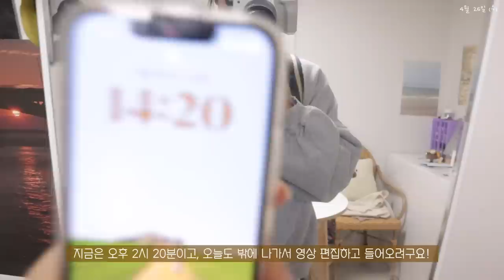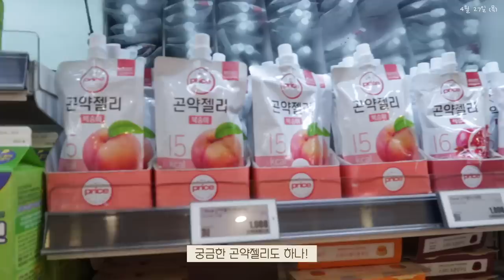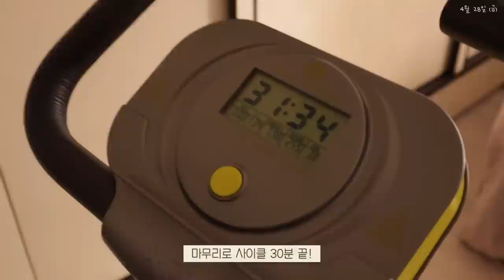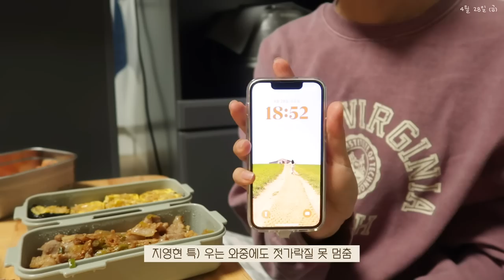SUB)🍖먹고 싶은 음식 다 먹으면서 만족감 높게 관리하는 다이어트 브이로그 | 매콤참치쌈장ㆍ토마토에그인헬ㆍ치킨샐러드ㆍ리코타치즈ㆍ식단도시락ㆍ공복 홈트ㆍ파니니ㆍ장보기ㆍ일주일식단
00:23 딸바요거트볼
01:14 털보네 꼬치
01:44 연어아보카도샐러드
03:28 딸기잼 파니니
05:20 언니표 카레덮밥
06:44 토마토 에그인헬
09:26 매콤참치쌈밥
11:56 닭가슴살채소김밥
14:23 롯데마트 장보기
15:13 치킨 샐러드
16:53 공복 홈트
17:20 도시락(계란김밥, 불고기)
20:45 청포도 리코타 샐러드

오늘 영상은 엊그제 금요일까지 촬영하고 열심히
편집해서 올리는 따끈따끈 이번주 영상이에요!
월요일부터 금요일까지 먹었던 음식들을 모두 기록해봤어요!
감량기 때는 식단만 먹으려고 했었는데,
어느덧 4년차 유지어터가 된 지금은 먹고 싶은 음식을
양 조절해서 '적당히' 먹고 있어요!
이게 가능한 이유는 처음부터 감량을 급하게 하지 않았고, 굶으면서 하지 않고 탄단지 지킨 식단으로 감량했기 때문이에요💪🏻
제가 만들어 먹는 식단은 일반식과 크게 다르지 않기 때문에 양 조절만 한다면 이렇게 먹어도 요요오지 않더라구요!
그래서 지금까지 어렵지 않게 유지할 수 있었던 것 같아요!
무엇보다 체력과 건강이 좋아진게 많이 느껴지구요☀️
만족감 높은 식단과 함께 건강한 생활 함께할 하루들
언제나 모집하고 있으니 자주 놀러와서 댓글로 이야기 나눠요!
(+인스타그램으로 오면 더 자주, 많이 가능❗️)
우리는 다음 영상에서 또 만나요! 굿밤🌰🤍